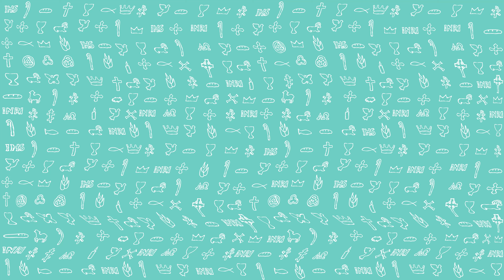PierwszeŚwiatło | 16 stycznia 2021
PierwszeŚwiatło na 16 stycznia 2021
Bracia:
Żywe jest słowo Boże, skuteczne i ostrzejsze niż wszelki  miecz obosieczny, przenikające aż do rozdzielenia duszy i ducha, stawów i szpiku, zdolne osądzić pragnienia i myśli serca. Nie ma stworzenia, które by dla Niego było niewidzialne; przeciwnie, wszystko odkryte jest i odsłonięte przed oczami Tego, któremu musimy zdać rachunek.
Mając więc arcykapłana wielkiego, który przeszedł przez niebiosa, Jezusa, Syna Bożego, trwajmy mocno w wyznawaniu wiary. Nie takiego bowiem mamy arcykapłana, który by nie mógł współczuć naszym słabościom, lecz poddanego próbie pod każdym względem podobnie jak my – z wyjątkiem grzechu. Przybliżmy się więc z ufnością do tronu łaski, abyśmy doznali miłosierdzia i znaleźli łaskę pomocy w stosownej chwili.